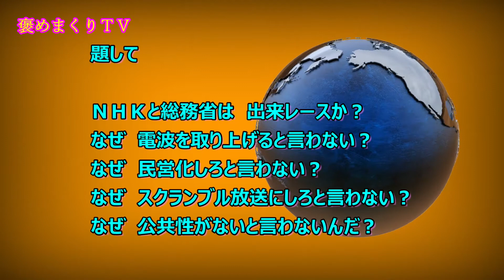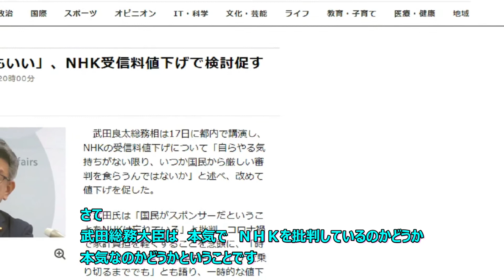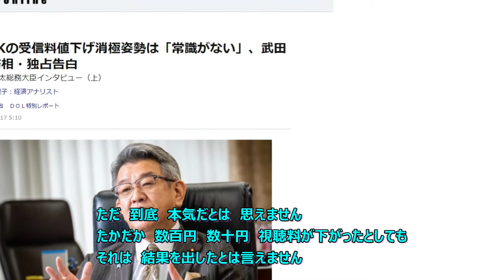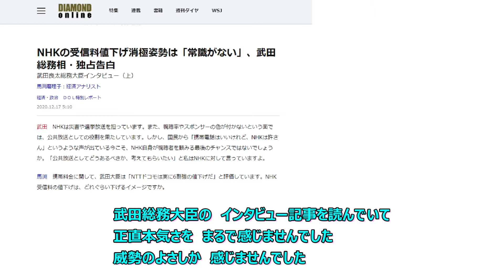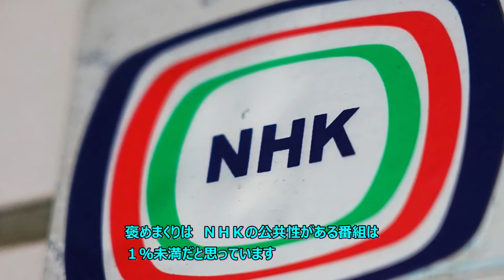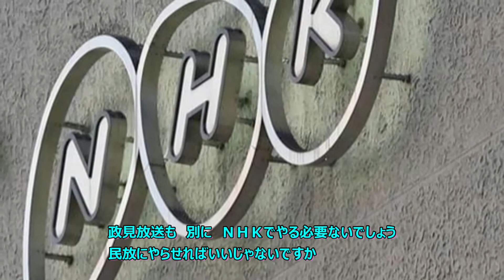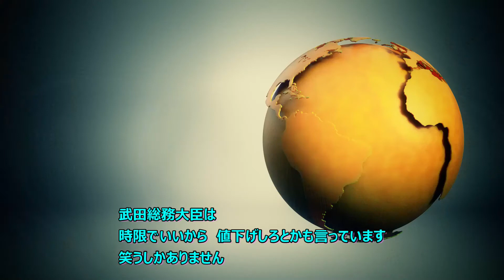ＮＨＫと総務省が酷すぎる ズブズブの関係 武田総務大臣が公共性があると発言 改革なんて無理だと思います。自由民主党と官僚とＮＨＫは 同じ穴のムジナ ディープステート 既得権益の連中です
官僚とNHKのズブズブが酷いですよね

B G M 音源： 甘茶の音楽工房

B G M 音源： 童謡・唱歌の世界